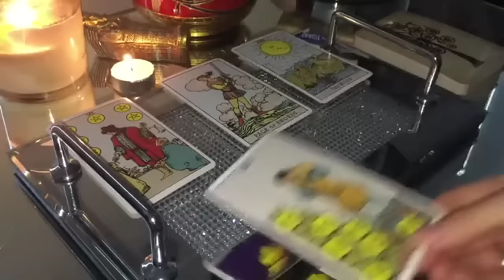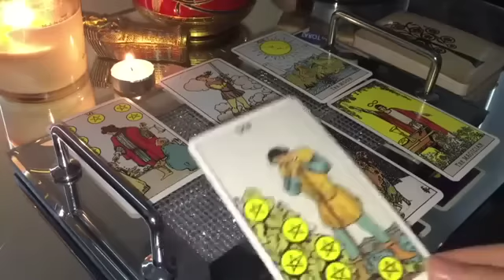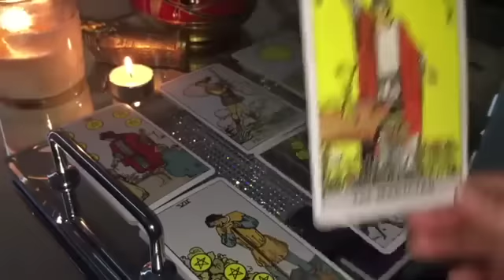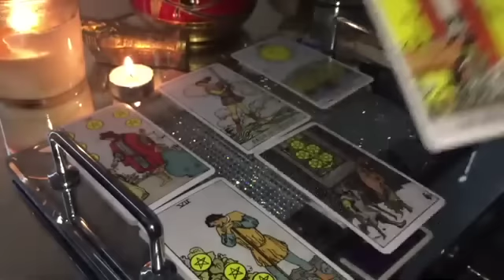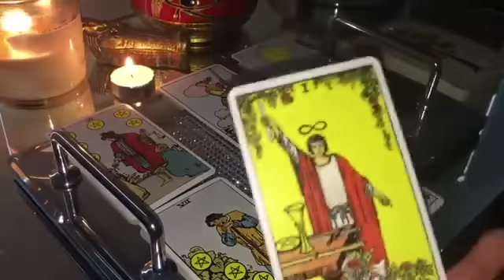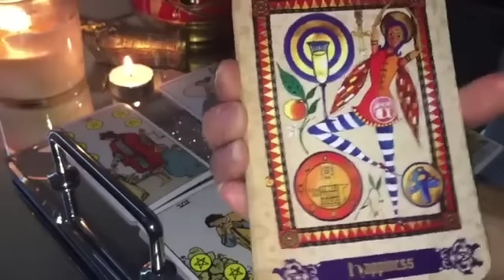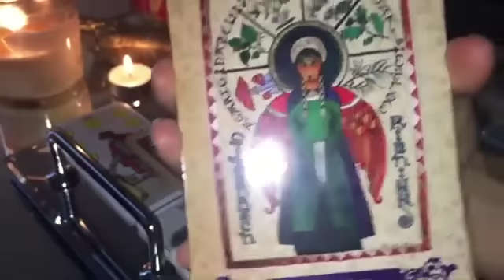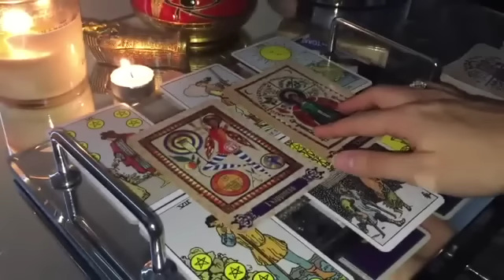GEMINI - WAIT, STOP - WATCH THIS BEFORE IT'S TOO LATE!✨🔥💣29 JANUARY 2023 DAILY TAROT